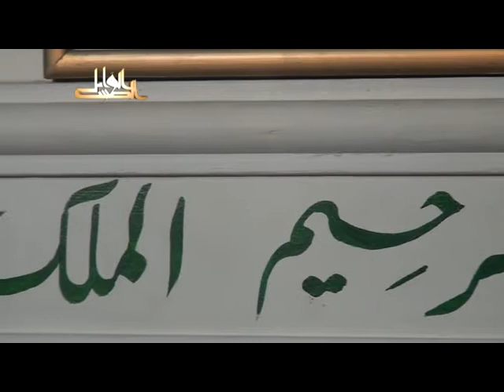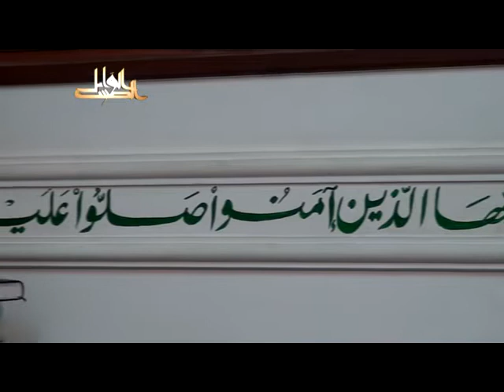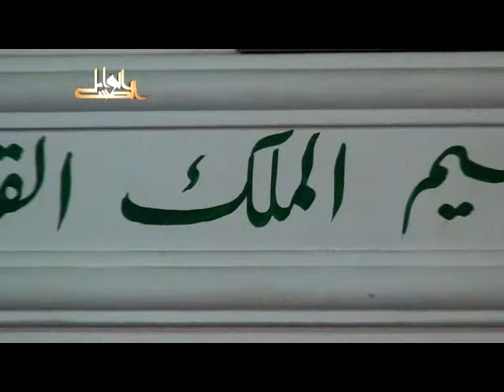بهجة النفوس وتحليها بمعرفة مالها وما عليها- لفضيلة الدكتور يسري جبر الأزهري 2012 07 19